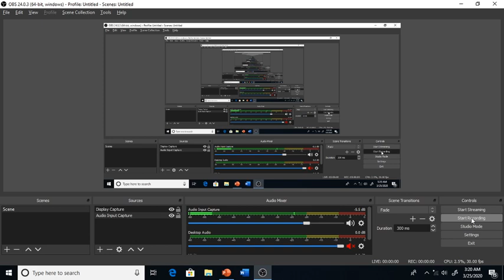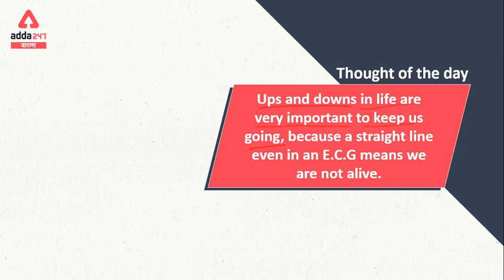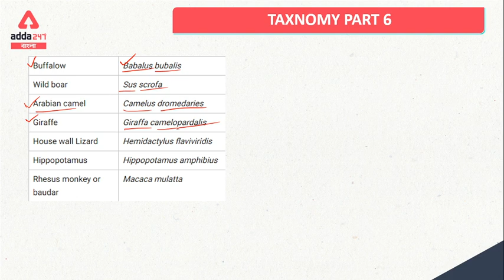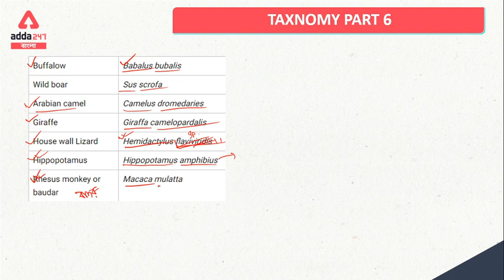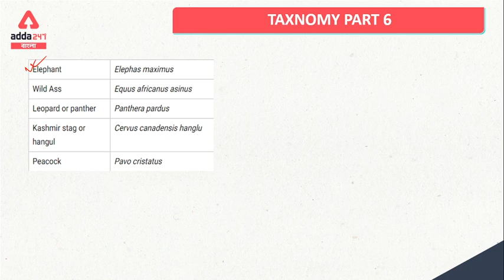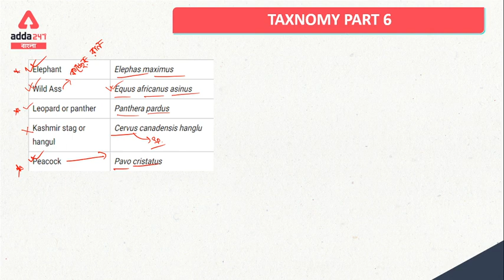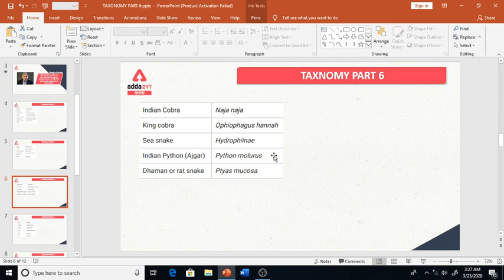Wbcs Science | Wbcs syllabus | Wbcs portal | Wbcs 2020 | Wbcs preparation | Wbcs exam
Adda247 Live Classes Schedule:
⇒ Morning Shows:
(7:00 AM) - Current Affairs 2020
(8:00 AM) - The Hindu Analysis